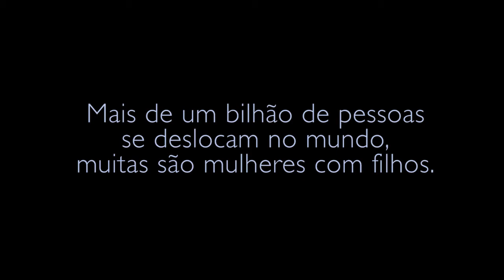Maternidade e migração: a ONU contra a xenofobia em Roraima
Em todo o mundo, mais de 1 bilhão de pessoas deixam seus lares. Grande parte deste contingente são mulheres acompanhadas de filhos e filhas.

Em viagens dentro do mesmo país ou em na busca por oportunidades em outras nações, são mulheres que, acima de tudo, buscam por humanidade. Elas somos nós. Mais